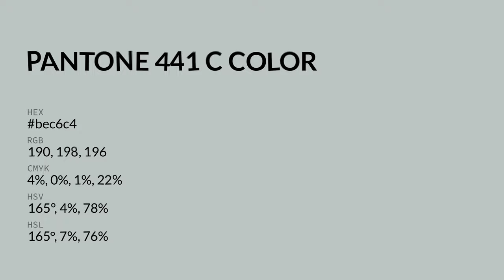color bec6c4 hex color - Grey color - Warm color bec6c4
What color is ? bec6c4 hex color - Grey color - Warm color bec6c4

Hex bec6c4 Color Code is also known as color.

Hex bec6c4 Color code in RGB color code model is created after adding 74.51% red color, 77.65% green color and 76.86% blue color.
Hex bec6c4 Color code in CMYK color (process color) code model is generated after subtraction of 4% cyan, 0% magenta, 1% yellow and 22% black.